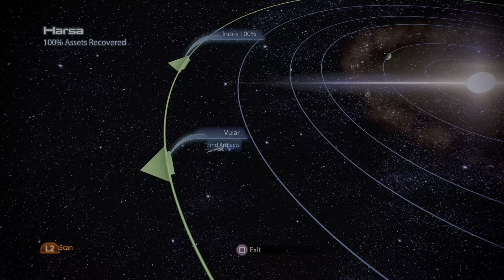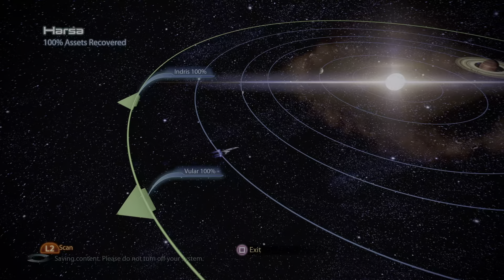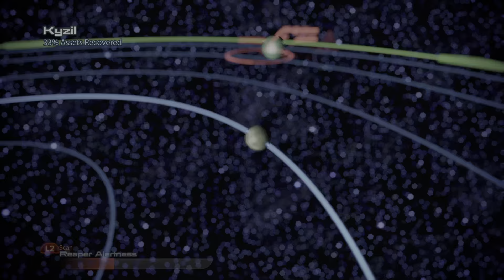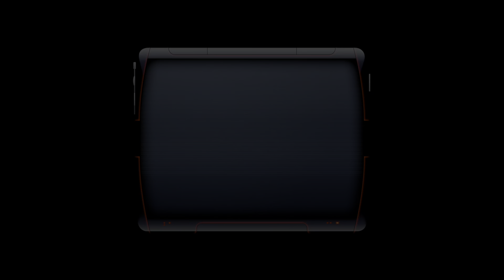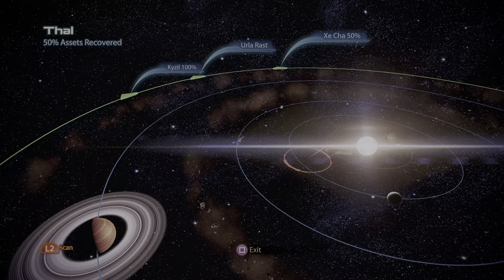Mass Effect Legendary Edition - Pt 0093